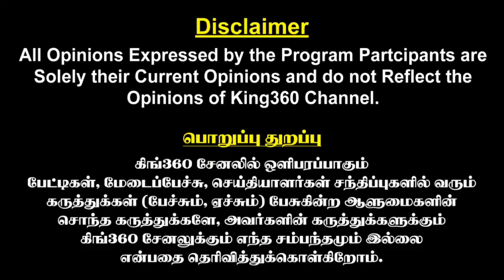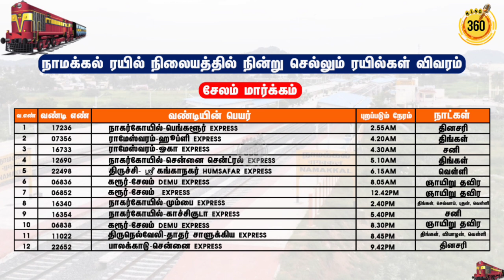நாமக்கல் ரயில் நிலையத்தில் நின்று செல்லும் ரயில்கள் விவரம்..! Namakkal Railway Station Time Table